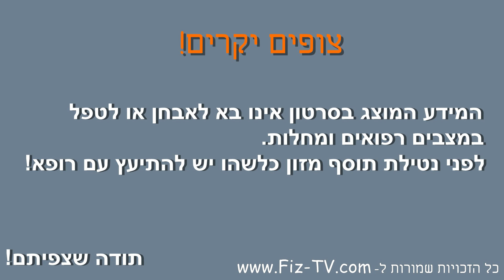אומגה 3 וכורכומין , Omega 3 and Curcumin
www. Fiz-Tv.com עוד הרבה סרטונים מעניינים ואינדקס מטפלים איכותי באתר שלנו